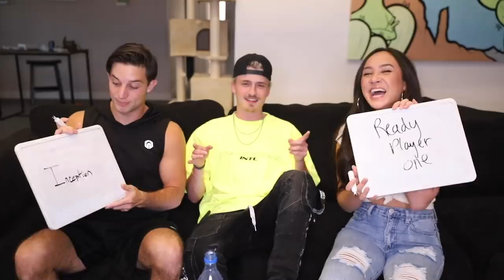Who's The Better Friend?? Christian Seavey Vs Franny Arrieta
Today I find out who my real friend is...